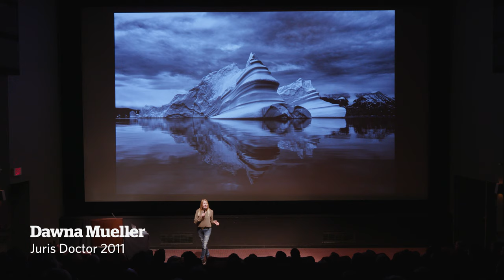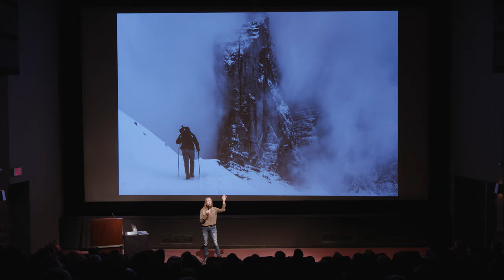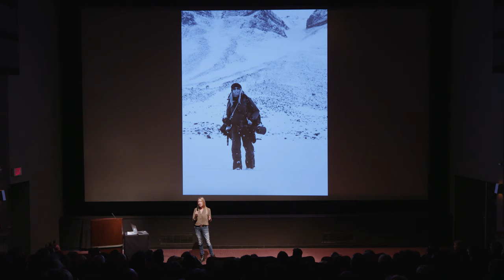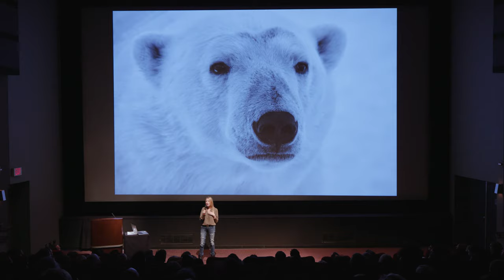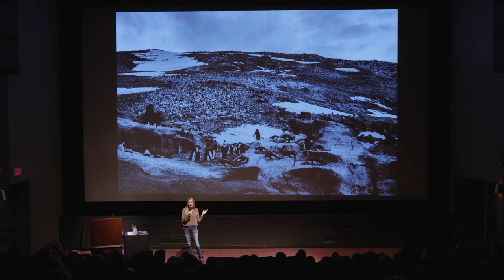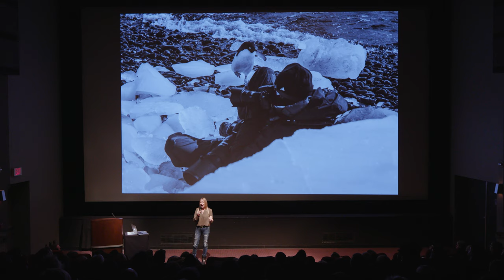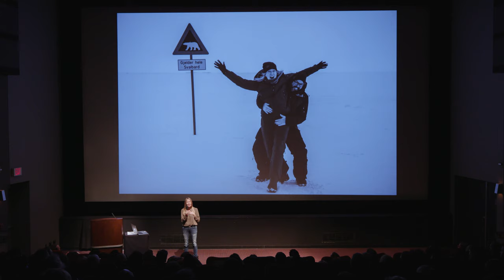2019 Pecha Kucha: Dawna Mueller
Dawna Mueller graduated from the Allard School of Law in 1993. She has lived in Switzerland for the last 20 years and works as a landscape and conservation photographer traveling to the world’s remote polar regions as well as the Swiss Alps photographing these fragile ecosystems.

Her breathtaking black and white photographs illustrate both the majestic beauty of glaciers, mountains and icebergs as well as the impact of human activity caused by global warming. Dawna’s landscape portraits capture the haunting beauty of these environments with the intention of creating a dialogue to create social change and awareness.

In addition to her photography career, Dawna was recently trained by Al Gore and his team at the Climate Reality Foundation and is now a Climate Reality Leader speaking to schools and businesses, she gave a TEDx talk in 2018 called ‘Why Humanity is on Thin Ice’, and she is also is the co-founder of  the Swiss non profit - Future Planet Forum whose mandate is to bring awareness and solutions to global warming in Switzerland.  Her talk is titled ‘The Accidental Environmentalist’.